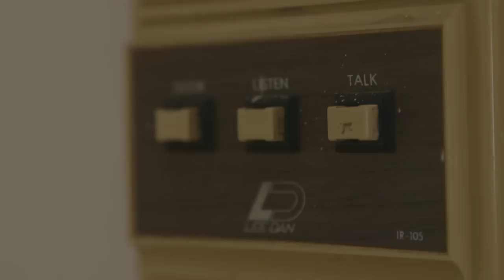Al Jazeera America The Other America 'Fredrick Brennan'